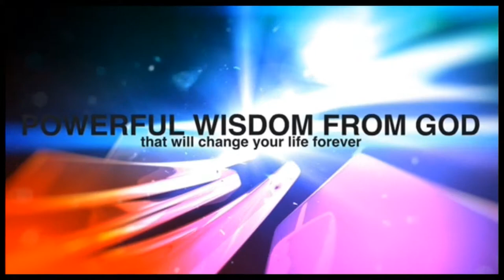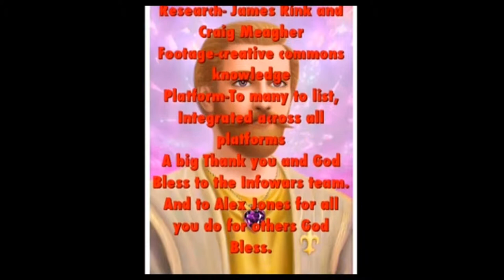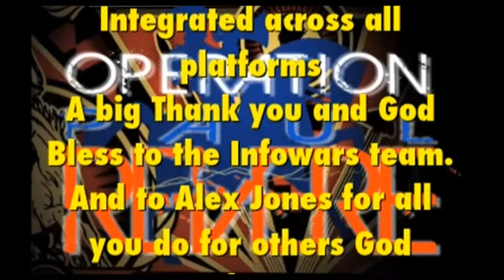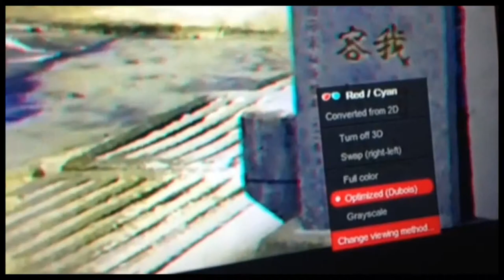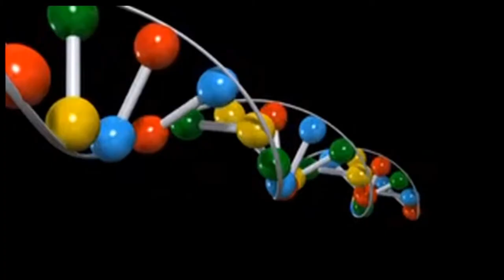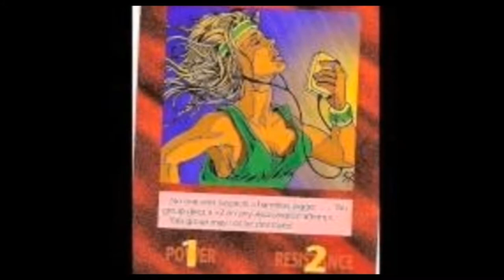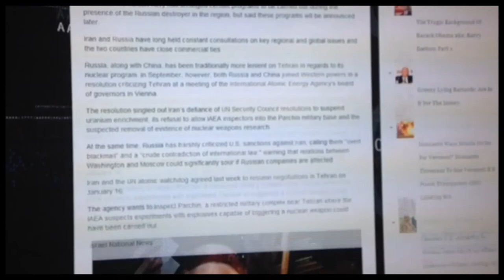infowars.com operation paul revere (contest entry)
intro to contest entry into operation paul revere infowars.com and Alex Jones